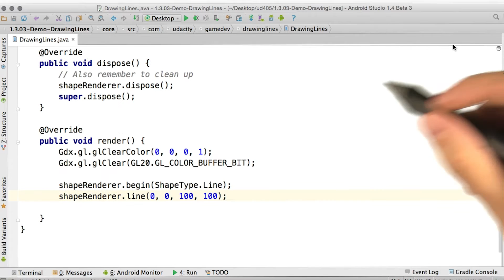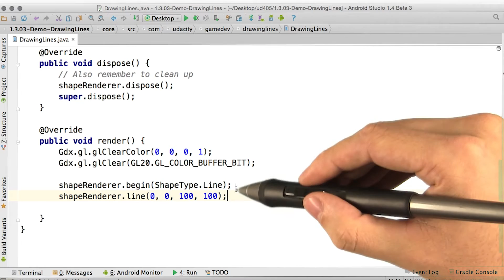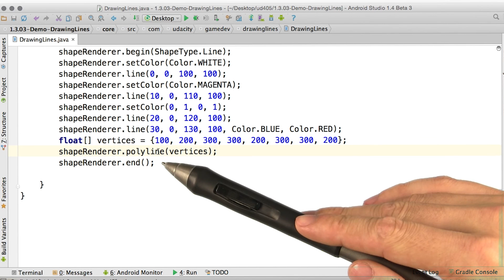Drawing Lines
This video is part of the Udacity course "2D Game Development with libGDX".